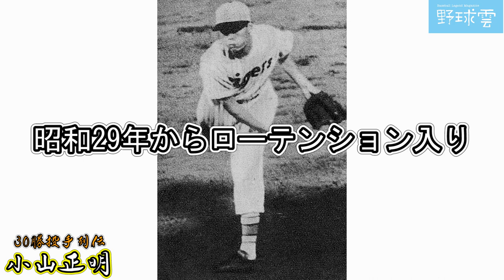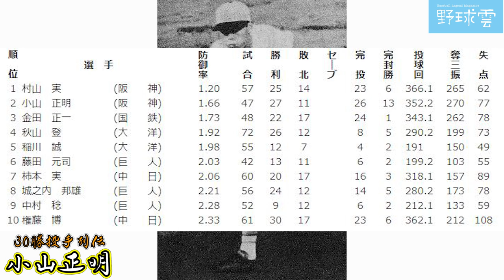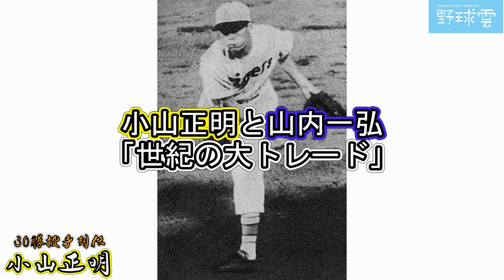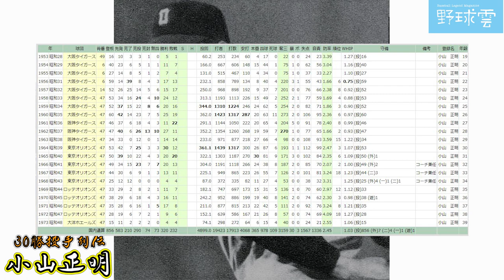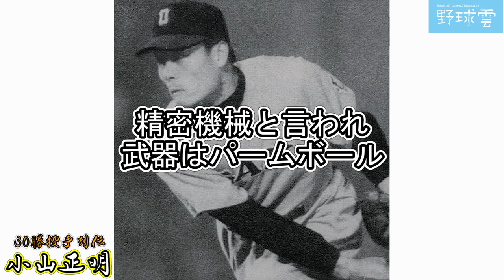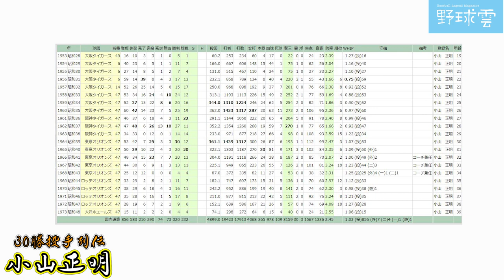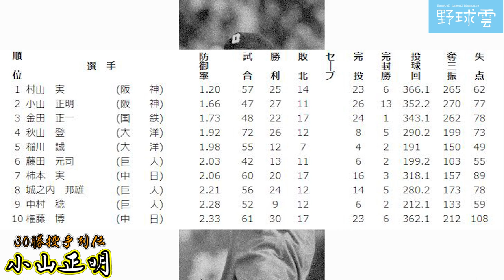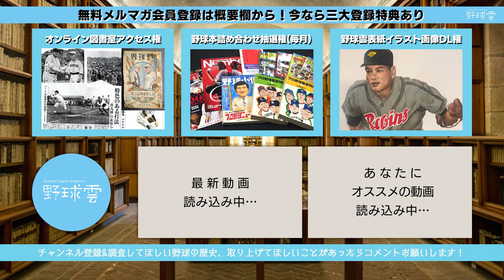【30勝300勝投手 ⑩】小山正明【精密機械】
小山正明～精密機械と言われた30勝300勝投手